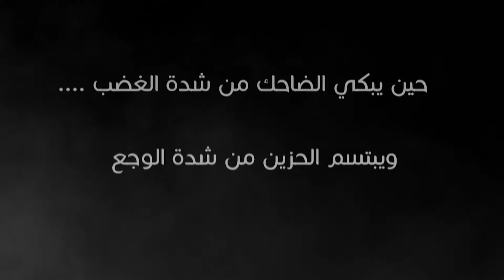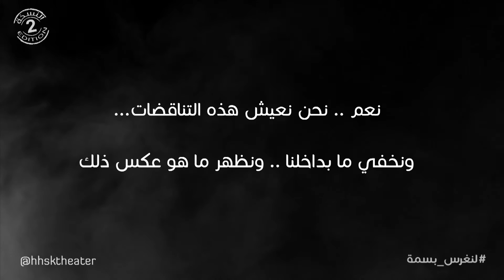الندوة التطبيقية - مسرحية في رأسي بطل 16/11/2016